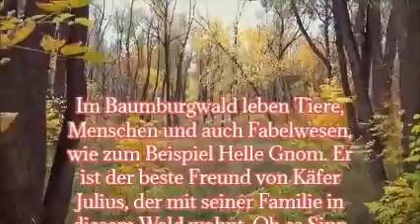Baumburgwald Trailer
Buchvorstellung von Johannes Schütte
Erschienen im Karina Verlag